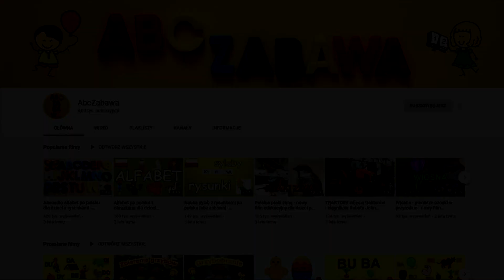Lato – przyroda, wakacje, co robić nad morzem i w górach – Film edukacyjny dla dzieci – lekcja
Prezentowany film edukacyjny opisuje jak wygląda najcieplejsza pora roku w Polsce, czyli lato. To najintensywniejszy okres dla przyrody – dla roślin i dla zwierząt. Film przedstawia co podczas lata robią zwierzęta – ptaki (np. bociany), owady (np. motyle, pszczoły), ssaki (np. wiewiórki, jeże, dziki) oraz jakie owoce i warzywa dojrzewają w tym czasie (truskawki, czereśnie, wiśnie, maliny, jabłka, gruszki,  sałata, rzodkiewka, szczypiorek).
Wraz z latem zaczynają się wakacje, czyli ferie letnie. Powiedzenie mówi „Coraz bliżej wakacje, gdy zakwitną akacje.” Film pokazuje co można robić w wakacje nad morzem, w górach czy w mieście (nad morzem możemy bawić się na plaży, robić babki z piasku, kąpać się w wodzie pod opieką dorosłych, zbierać muszelki, grać w piłkę, w górach możemy wędrować ciekawymi szlakami, wchodzić stopami do niewielkich strumyków, podziwiać owce pasące się na pastwiskach i kozy, będąc w mieście możemy iść na plac zabaw, na rolki lub rower, bawić się w klasy na chodniku lub pójść na boisko pograć w piłkę). Uczy, aby po spacerze w lesie sprawdzić czy na skórze nie ma kleszczy, które mogą przenosić niebezpieczne choroby.
Film opisuje prace polowe wykonywane w czasie lata, czyli żniwa. Pokazuje pracę kombajnu i krajobraz pola po skoszeniu zbóż. Opisuje ciekawostki – na przykład dlaczego latem wieża Eiffla w Paryżu rośnie? Na koniec przedstawia oznaki zbliżającej się jesieni.
Film w prosty sposób charakteryzuje polskie lato. Stanowi pomocniczy materiał dydaktyczny dla nauczycieli i wychowawców dzieci w wieku przedszkolnym, wczesnoszkolnym i szkolnym. AbcZabawa. Nauka przez zabawę.

Źródło timelapse Wschód Słońca nad morzem Martwym widziany z Masady w Izraelu:
Tytuł – Sunrise masada.ogv
Autor: JezWegierski
Data: August 2008

Źródło timelapse Zachodu słońca w Tokio:
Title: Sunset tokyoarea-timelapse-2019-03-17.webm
Author: Nesnad
Date: 17 March 2019

Źródło nagrania latających bocianów:
Titre : Flock of storks clustering over Istanbul, Turkey.ogv
Auteur : Tema
Date : 20 August 2010

Źródło nagrania pracującego kombajnu:
Title: Třímany, kombajn Claas Lexion 600 při práci.webm
Author: ŠJů
Date: Taken on 17 August 2016, 12:42